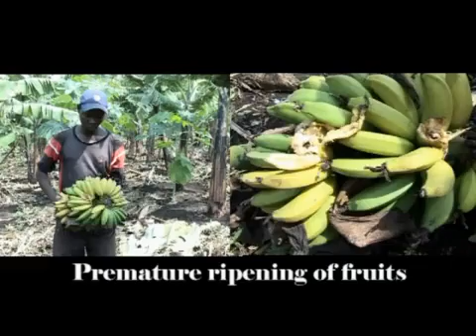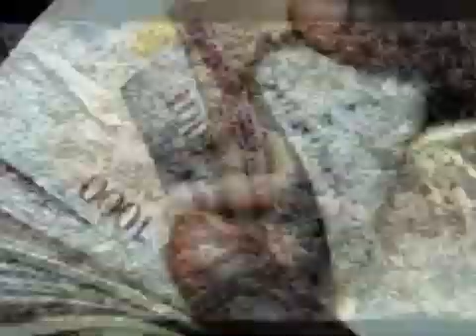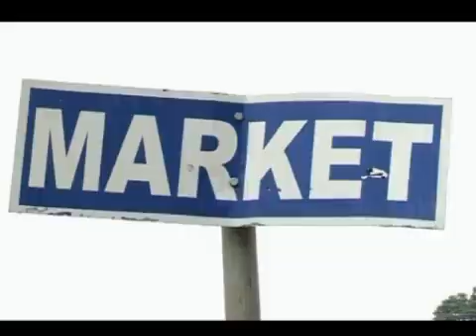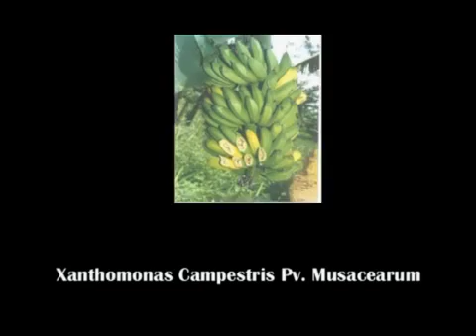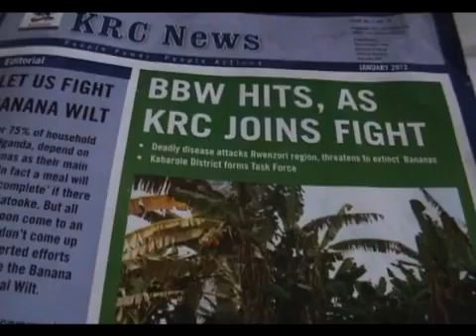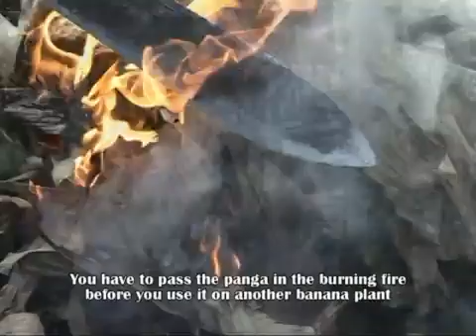Banana Bacterial Wilt Film, How it spreads and How to control